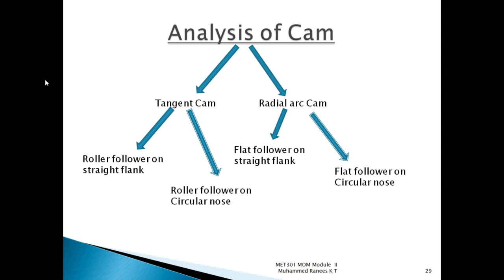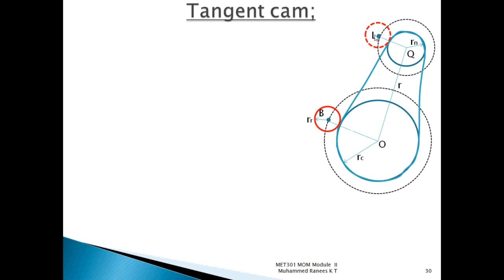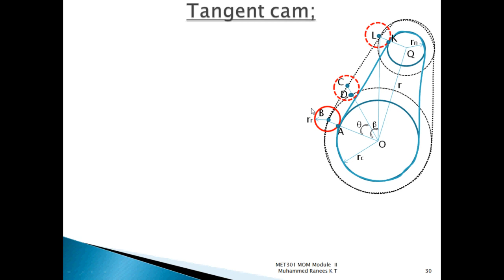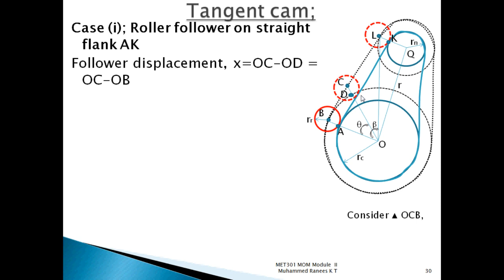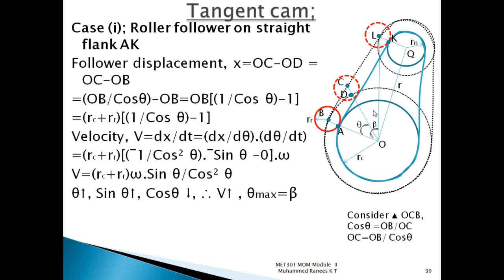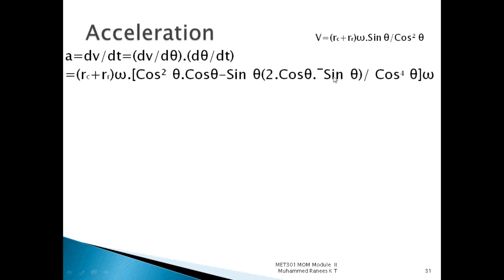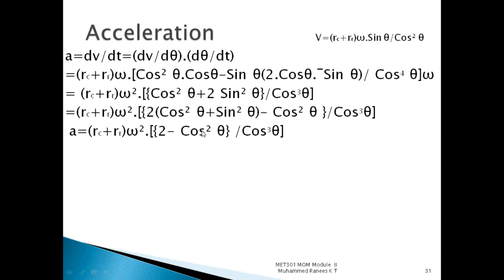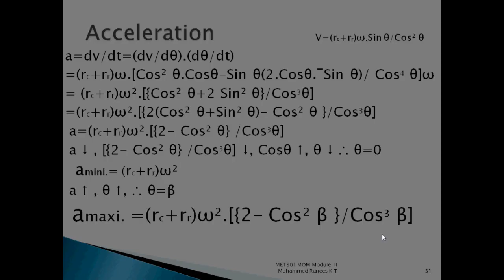Tangent Cam // Roller follower on straight flank // MET301 & ME301 M II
MET301 Mechanics of machinery